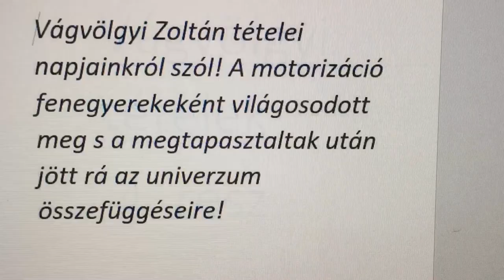Vágvölgyi tételek 4.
Drámai tanítás